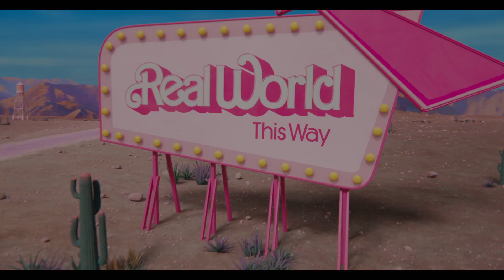BARBIE Trailer 3 (2023)